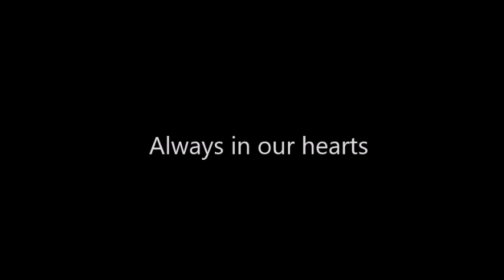Óglach Vincent Ryan - Last of the Irish Heroes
When I was a child of ten, I went on my bare knees by my bedside one night and promised God that I should devote my Life to an effort to free my country. I have kept the promise. Pádraig Mac Piarais.